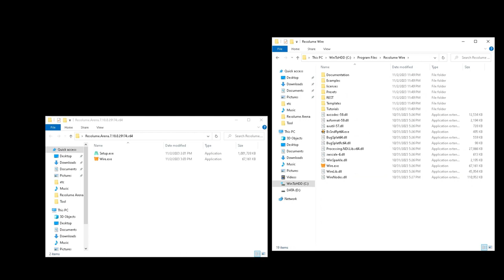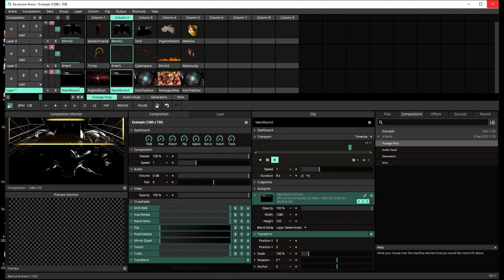Resolume Arena 7.18 vs REST API Review[ElementPik.com]